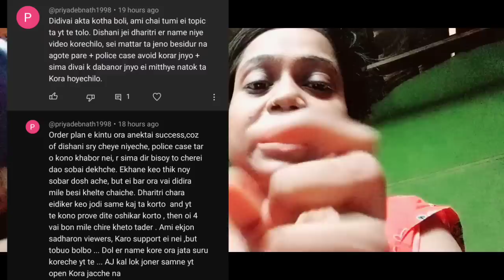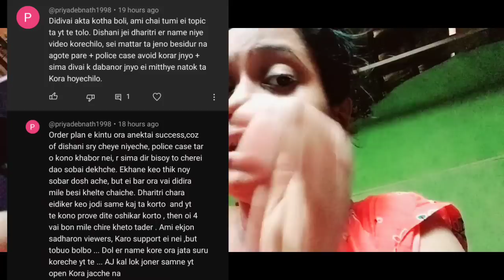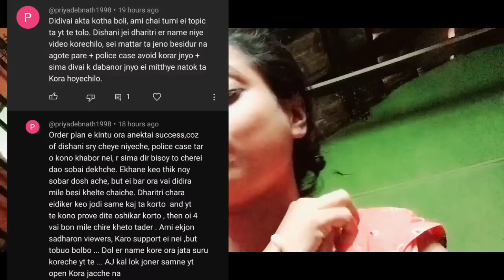আত্ম.... হ......ত্যা.... মিথ্যা নাটকের আরো কিছুটা পর্দা ফাঁস করলাম।। যুক্তি দিয়ে প্রমাণ দিলাম।।